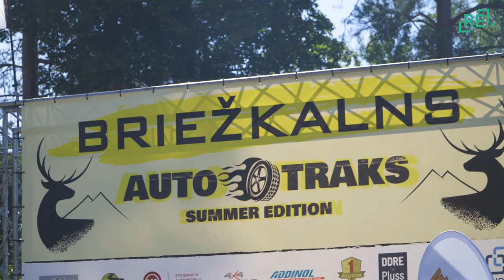Ērgļos aizvadītas ekstrēmas kalnā braukšanas sacensības